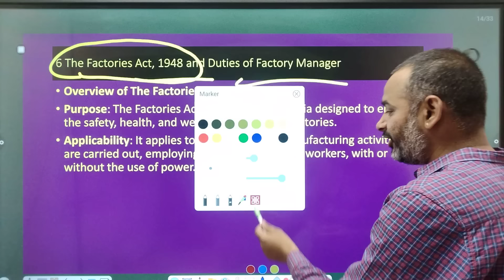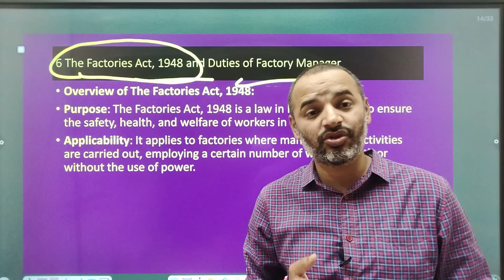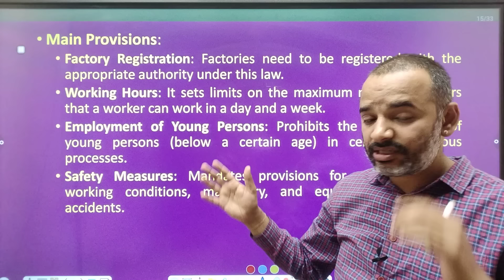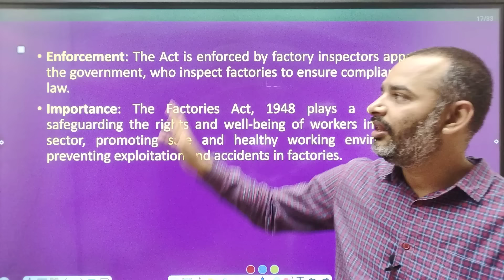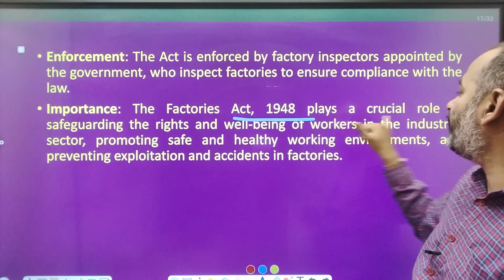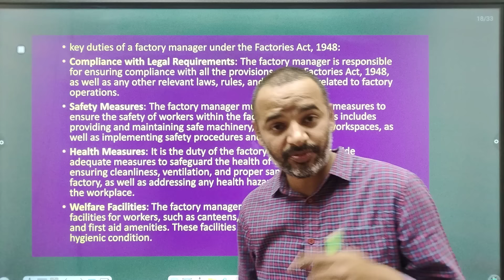Employee Relations and Labour laws | Antim Prahar 2024 |🔥6/14🔥| MBA Important Questions and Answer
For Support us Our UPI ID:
 anandvyas123@okaxis

Buying Links 🔗👇👇
✅Complete MBA Course (Hard Copies) ₹1999 Only